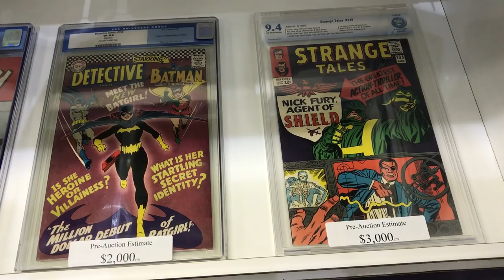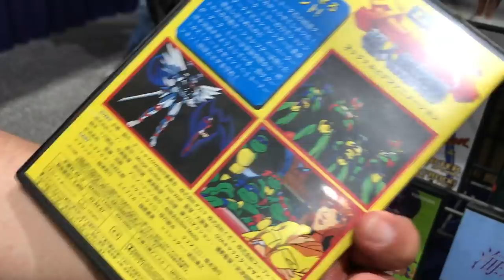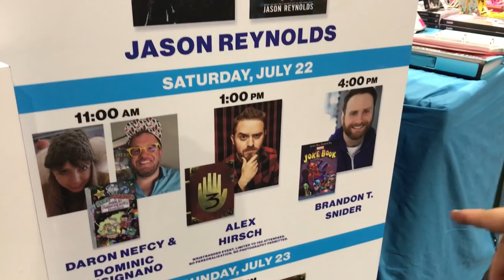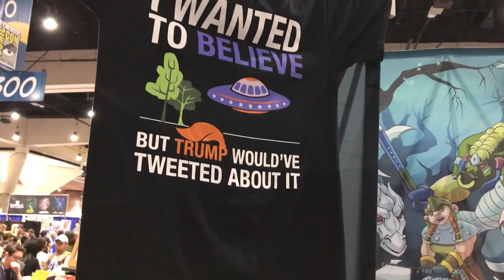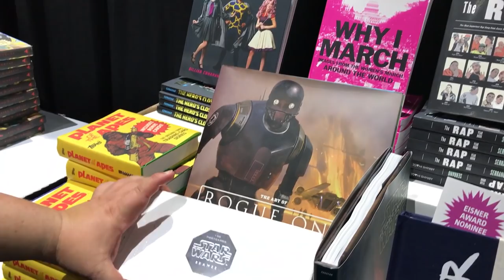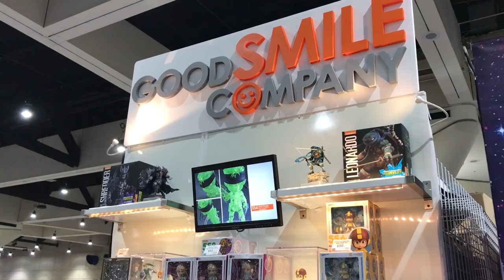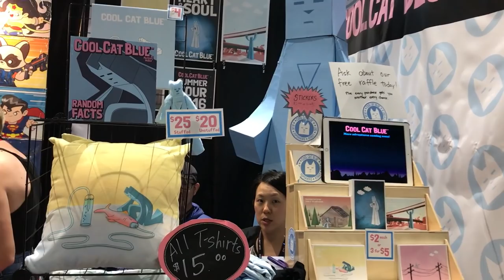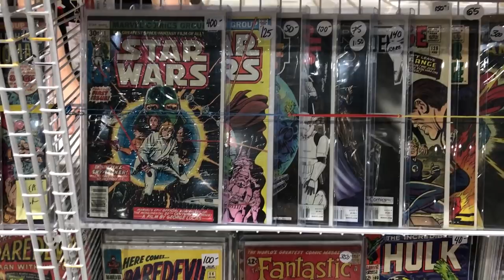ComicCon 2017 - Zona Comics ★JJyC★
Recorrido por las tiendas y Zona Comics en la San Diego Comic Con 2017, el Día 2. Comparte y comenta :D.